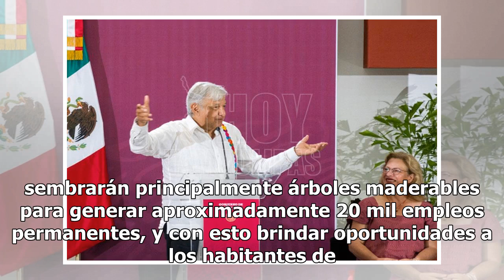Opositores merecen respeto: AMLO llama a la reconciliación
Tras llamar de nuevo a la unidad nacional, el presidente Andrés Manuel López Obrador pidió respetar a todas las autoridades constituidas de manera legítima, como es el caso del gobernador Javier Corral, a quien refrendó su apoyo sin condiciones. Al encabezar la entrega de apoyos de Programas y Tanda...